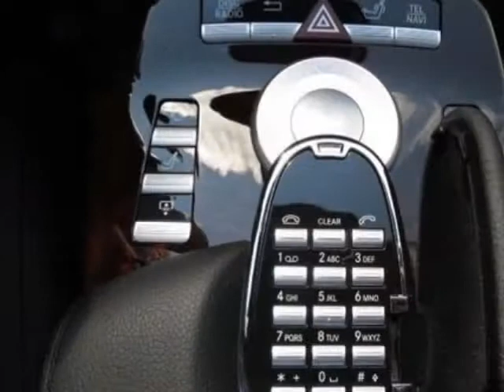2013 Mercedes-Benz S-Class 4dr Sdn S550 RWD Sedan - Charlotte, NC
Hendrick Motors of Charlotte, Charlotte, NC - 266 Driver Assistance Package, 421 Sport Package Plus One